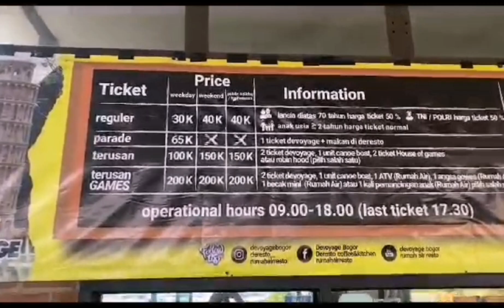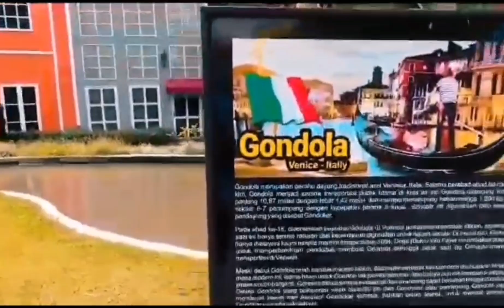Wisata Nuansa Eropa di Bogor